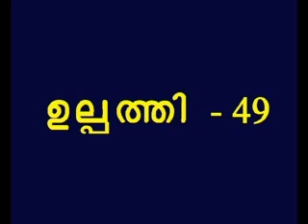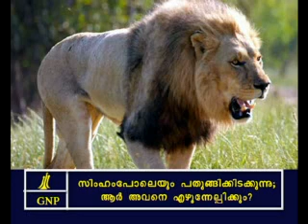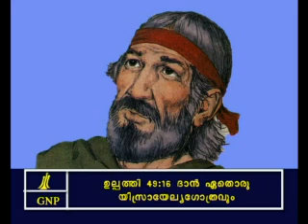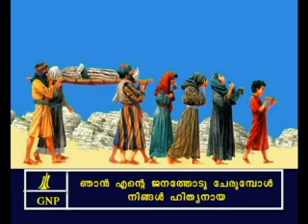Genesis 49 Malayalam Picture Bible